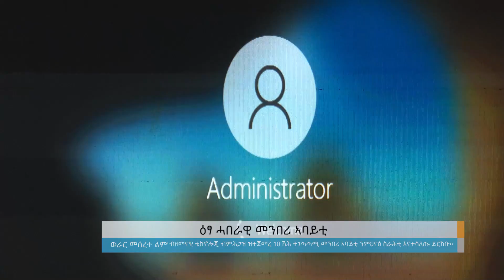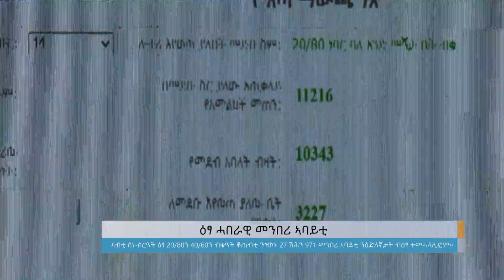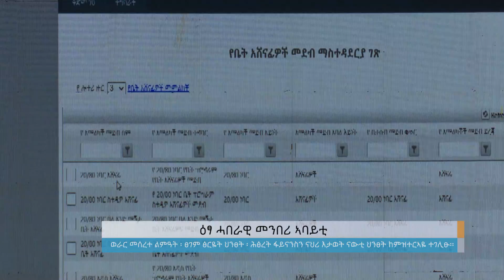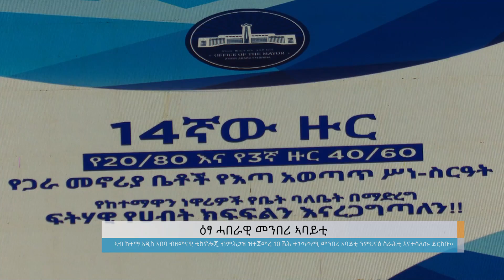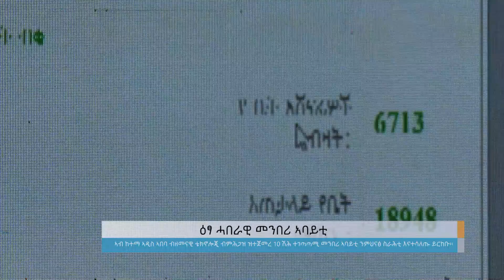ዕፃ ሓበራዊ መንበሪ ኣባይቲ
Arabic Facebook: تلفزيون والتا بالعربي Walta TV Arabic